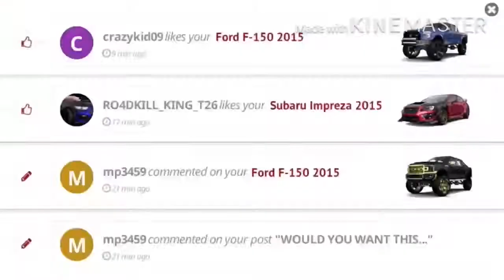Top 3 best racing games